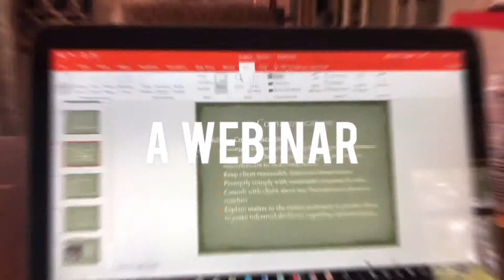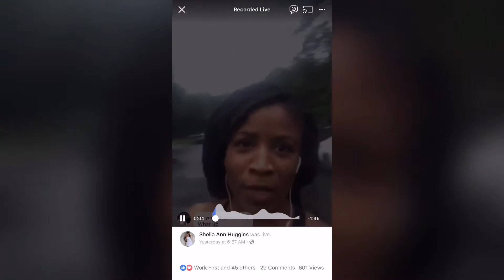My Go-to Quick Salad | Two Keys To Fitness Success & Weight Loss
This is my go-to salad. Sometimes I add chicken to give it more protein. Salad. Carrots. Paul Newman Raspberry Walnut dressing.

There are two keys to being healthy and fit, whether you’re trying to lose weight or maintaining weight loss. You have to be consistent, and you have to be flexible. Watch this video to learn more about how to apply these concepts.